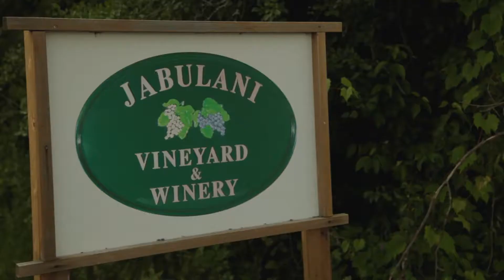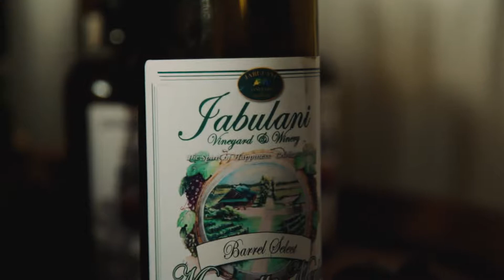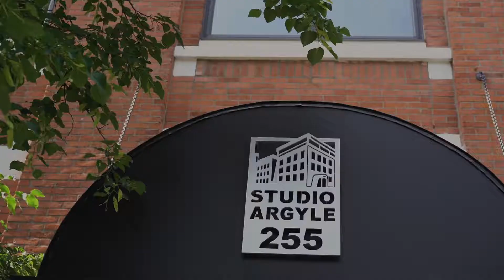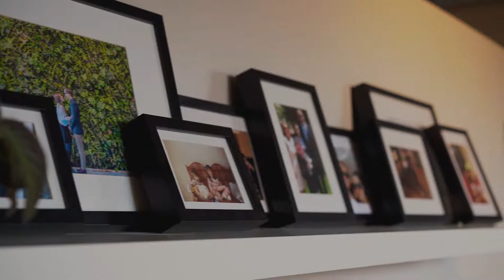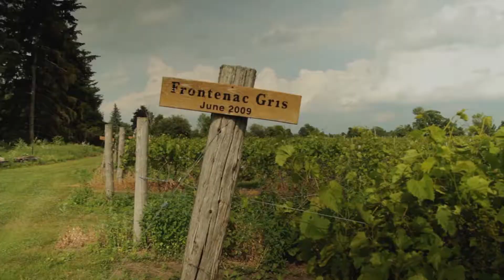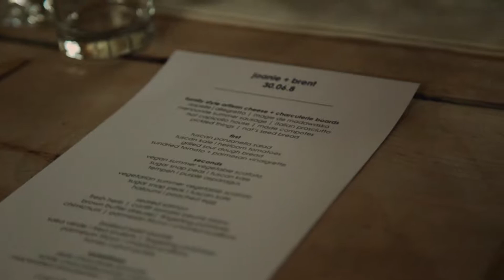Joanie and Brent Documentary Film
Joanie and Brent at Jabulani Vineyard and Winery. Documentary Film

Presented by Mocha Tree Studios

Videography by Michael Tran

Photo cover credit - many thanks!